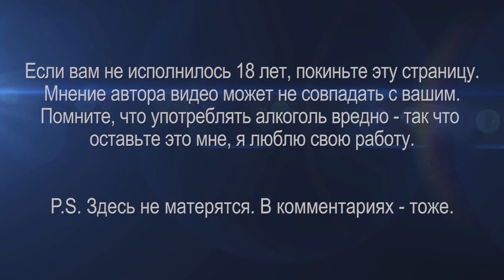Водка Absolut... Absolut'но непонятно.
Комментарии оскорбительного характера/с использованием ненормативной лексики, а также ссылки на сторонние ресурсы и видео, не имеющие отношения к обсуждаемой теме, удаляются. Полезная информация и ссылки:

ПРИВЕДЁННАЯ НИЖЕ ИНФОРМАЦИЯ МОЖЕТ ВАМ ПРИГОДИТЬСЯ:
ЕСЛИ ВАМ НЕ ИСПОЛНИЛОСЬ 18 ЛЕТ, ПОКИНЬТЕ ЭТУ СТРАНИЦУ.
ЧРЕЗМЕРНОЕ УПОТРЕБЛЕНИЕ АЛКОГОЛЯ МОЖЕТ НАНЕСТИ ВРЕД
ЗДОРОВЬЮ, И ВООБЩЕ - ПИТЬ ВРЕДНО, ОСТАВЬТЕ ЭТО ДЕЛО МНЕ.
Я ЛЮБЛЮ СВОЮ РАБОТУ :)
Пояснения для тех, кто не понял вышеописанное, но дочитал до этого места.
Мат, личные оскорбления автора и комментаторов - прямой путь к удалению
комментария, в особо запущенных случаях - бан. А также: комментарии типа
"а мне 13-15-17 лет и я бухаю", упоминание запрещённых законом препаратов,
оскорбительные высказывания  в адрес  какого-либо народа/по национальному
признаку - бан.
БЫСТРЫЕ ОТВЕТЫ НА ЧАСТО ЗАДАВАЕМЫЕ ВОПРОСЫ:
Пятый десяток, женат, трое детей, две машины.
Нет, я не подменяю водку водой и коньяк чаем.
Я не принимаю почтой/в подарок/на тест самогон,
самодельные настойки, домашнее пиво и т.п.
Всё сказанное об алкоголе в моих видео является исключительно личным
мнением, никем не навязанным и ни в коем случае не предоставляется как
единственно верная точка зрения.

Своим отношением к мату, оскорблениям (и личным, и в сторону
комментаторов) а также к посетителям не  достигшим 18 лет я не
ущемляю ваши права, а формирую адекватную аудиторию.
На ютубе множество каналов, и каждый найдёт себе по вкусу.